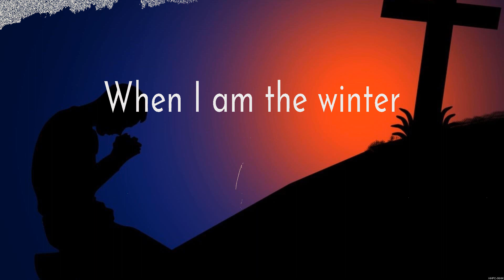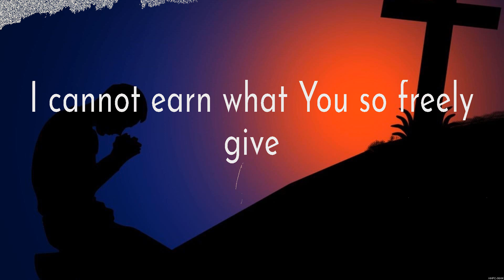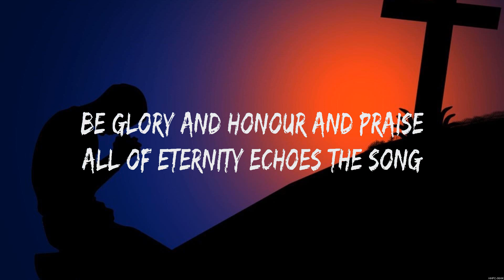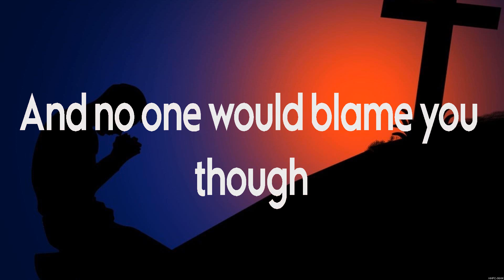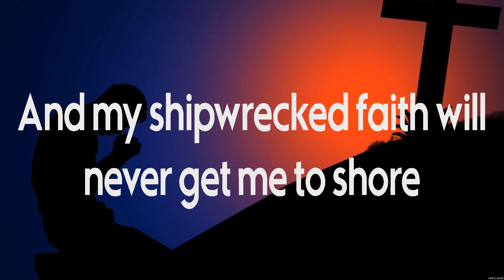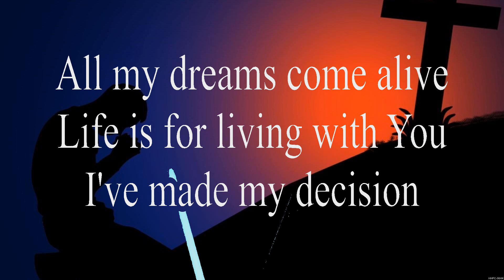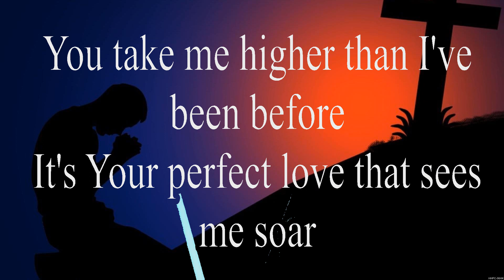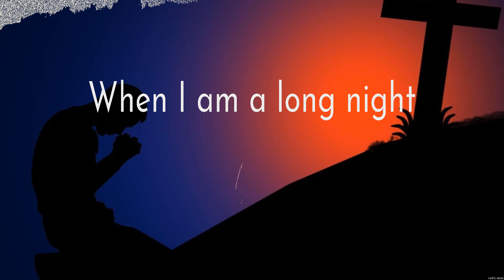Lauren Daigle - Love Like This (Lyrics) Hillsong Worship, Casting Crowns, Hillsong Young & Free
1. Lauren Daigle - Love Like This
2. Hillsong Worship - Lord of Lords
3. Casting Crowns - Oh My Soul
4. Hillsong Young & Free - This is Living